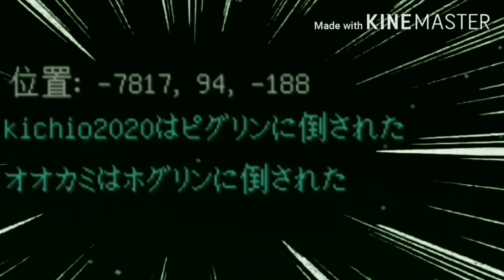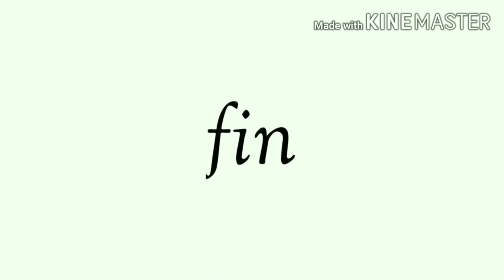【マイクラPE】我々は逃げ続けます（ゆっくり実況）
相変わらずグダグダですみません笑。動画の途中データが破損し画面が黒くなることがあります。
次回は冒険回です！！